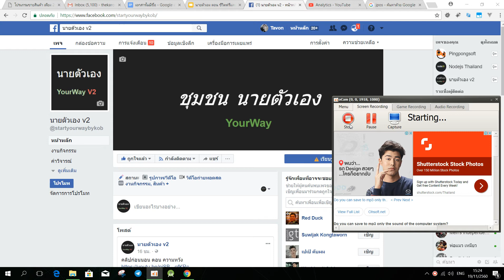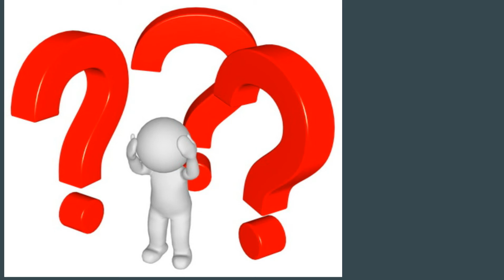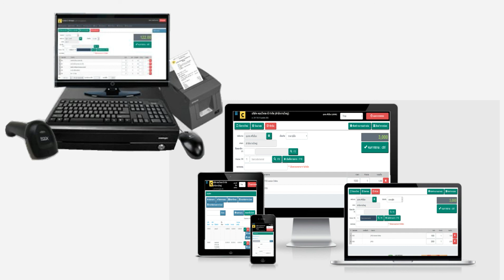นายตัวเอง v2 ep4 ชีวิตฟรีแลนซ์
เรื่องเล่าของชีวิต ฟรีแลนซ์ โปรแกรมเมอร์ คนหนึ่ง จากพนักงานประจำ สู่เส้นทางนายตัวเอง และผันมาเป็น เจ้าของกิจการ มีพน้กงานประจำ เป็นนายของคนอื่นได้ เชิญรับชมรับฟังกันได้ ณ บัดนี้
ฝากเพจด้วยน้าาา